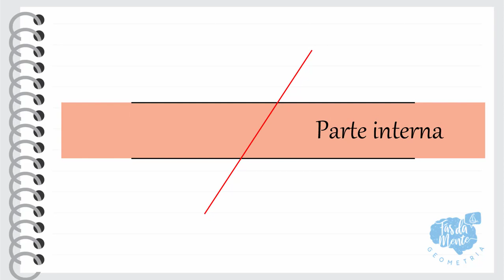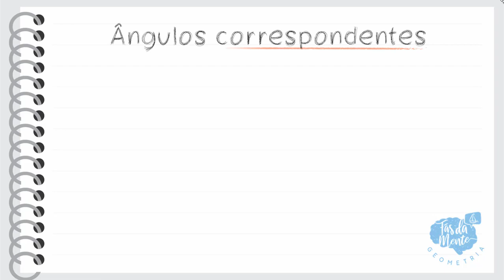ÂNGULOS FORMADOS POR RETAS PARALELAS CORTADAS POR UMA TRANSVERSAL - Ensino Fundamental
Nesse vídeo vou te ensinar sobre os ângulos formados por retas paralelas e uma transversal. Suas nomenclaturas e características importantes.